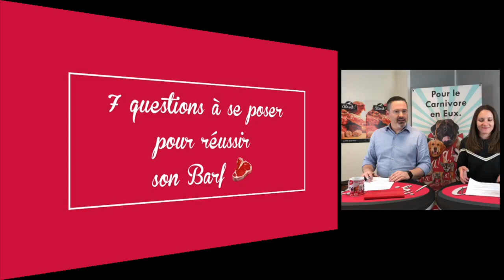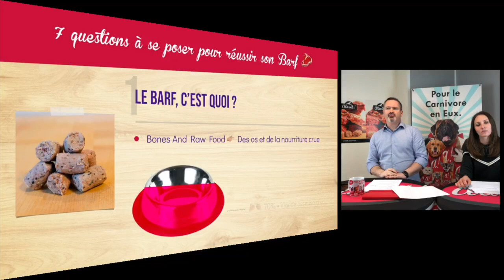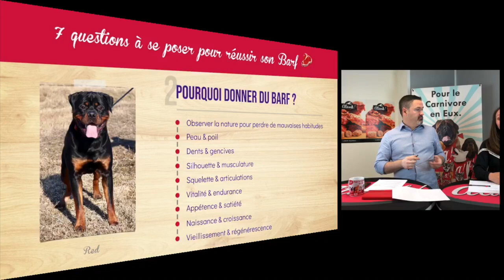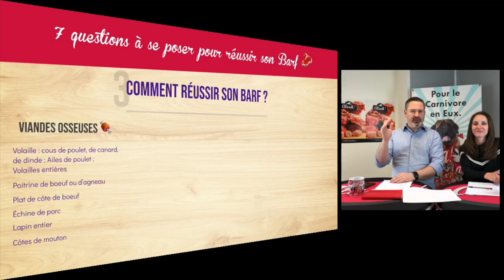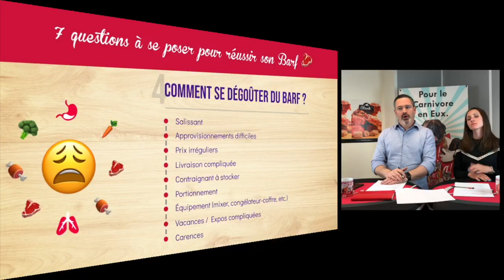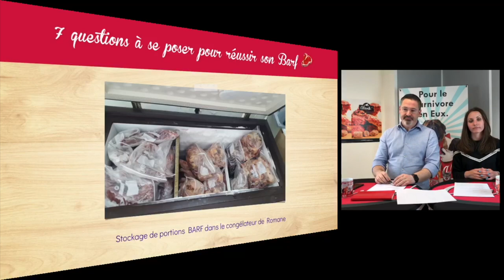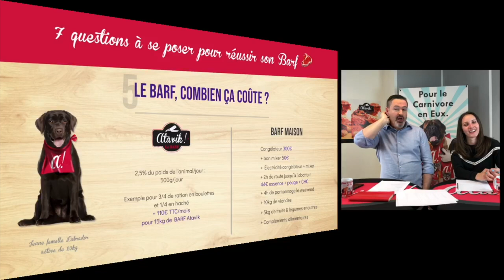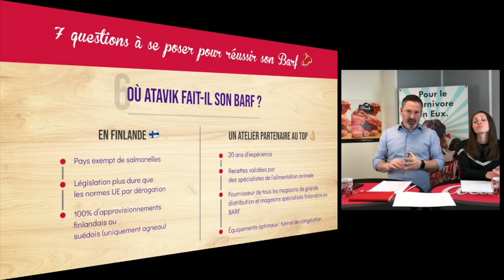7 questions à se poser pour réussir son BARF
Nicolas et Romane vous présentent la nouvelle gamme d'alimentation BARF Atavik, et vous racontent leur expérience de BARFeurs, en montrant les bienfaits exceptionnels de cette alimentation, les envers du décor de la préparation quotidienne du BARF pour leurs chiens de concours, et également ses inconvénients.

La gamme BARF Atavik répond à tous les besoins de l'alimentation BARF en 3 points : Sain, Sûr et Simple.